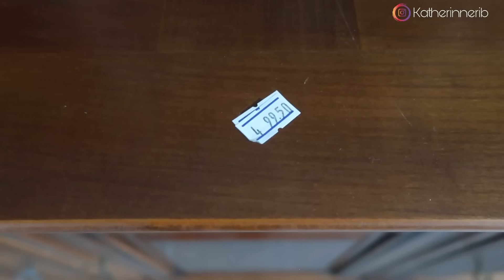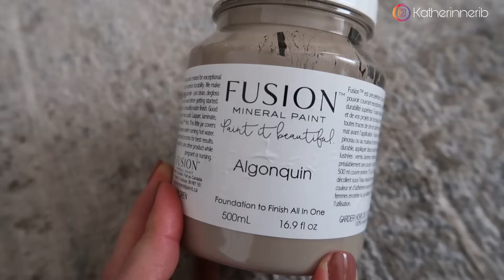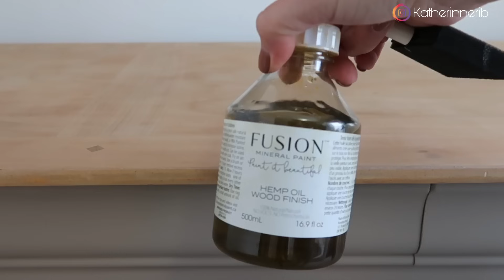Transformação do móvel da sala - antes e depois - fusion mineral paint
❗️PARA VOCÊ ABRIR SUA LOJA NO ETSY E GUANHAR 40 ANÚNCIOS GRÁTIS.